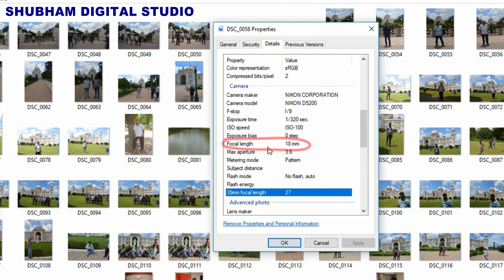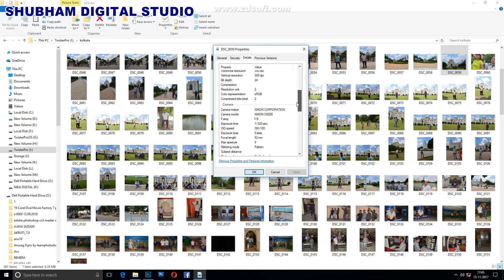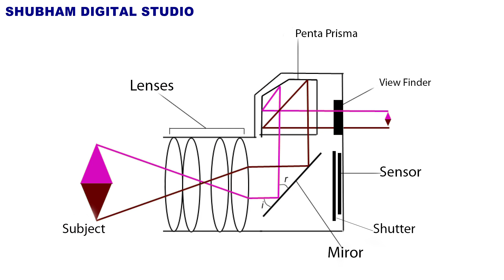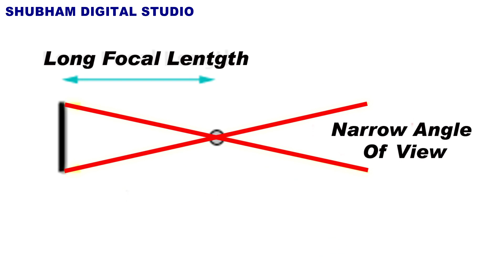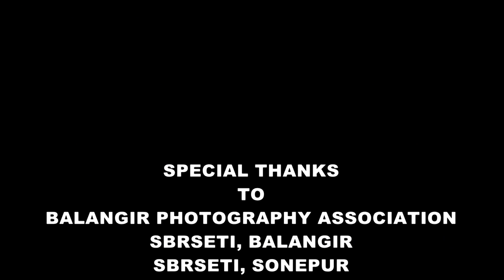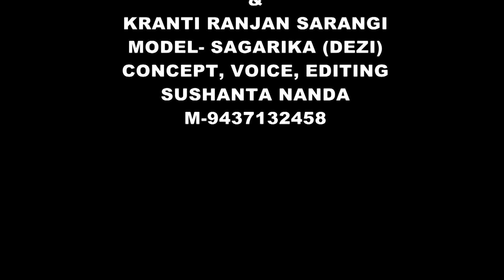Focal Length In Photography In Odia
Focal Length In Photography By- Sushanta Nanda
Recourse Person OF PHOTOGRAPY & VIDEOGRAPHY
SBRSETI BALANGIR, SONEPUR